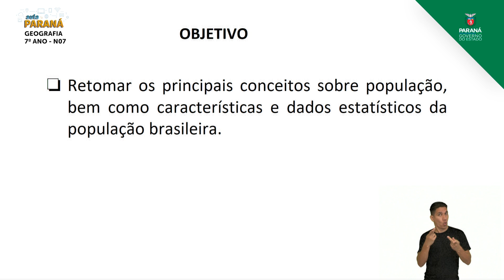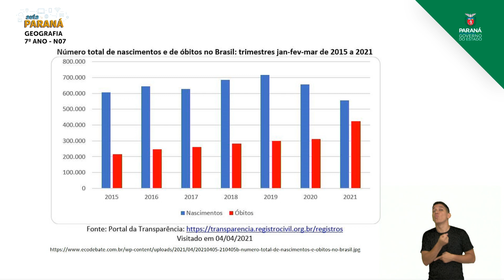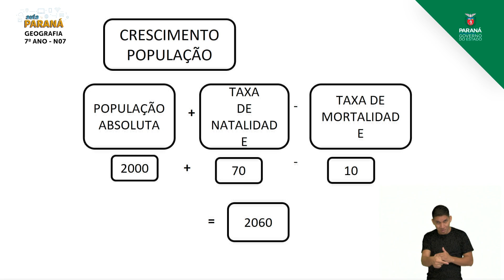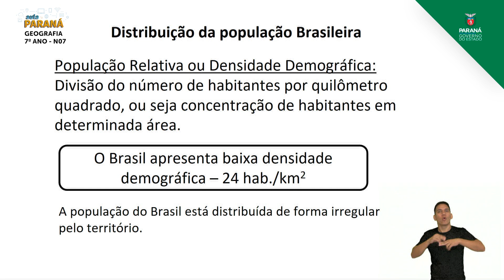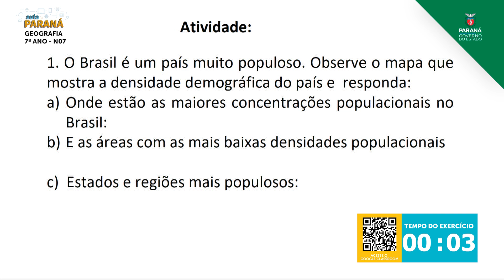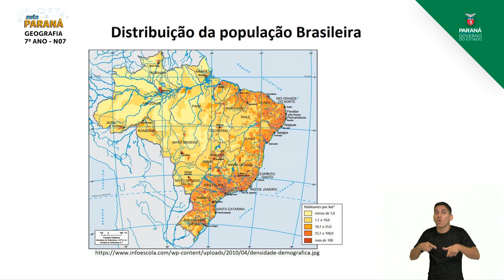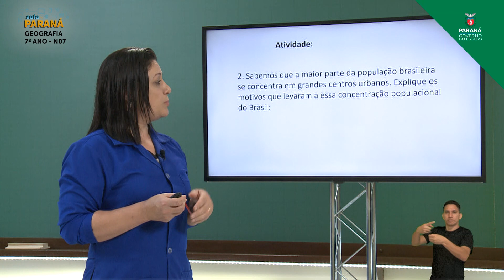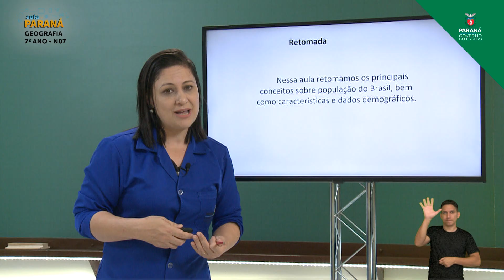2021 | 7º Ano | Geografia | Aula N7 | Nivelamento - Densidade Demográfica - Natalidade e Mortalidade